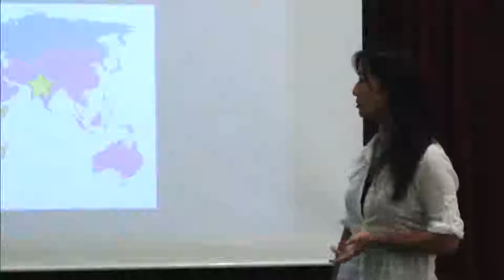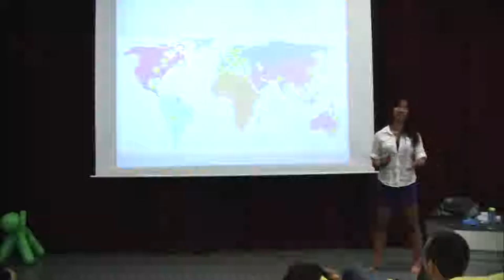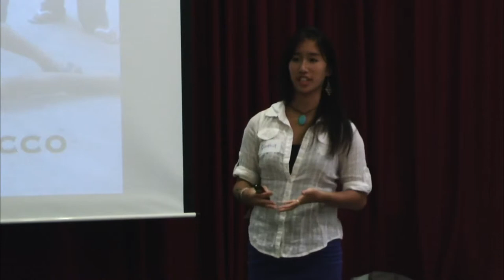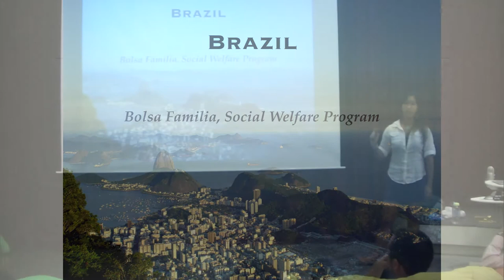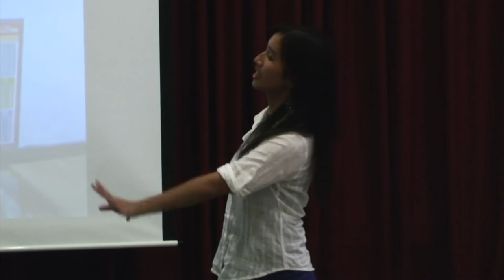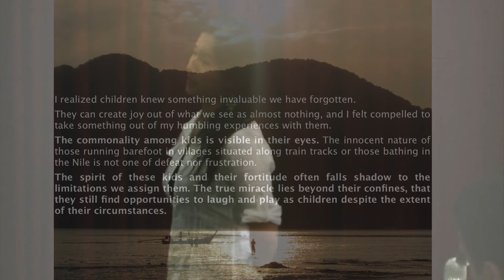Cynthia Wong - Learning From The (Global) Classrooms